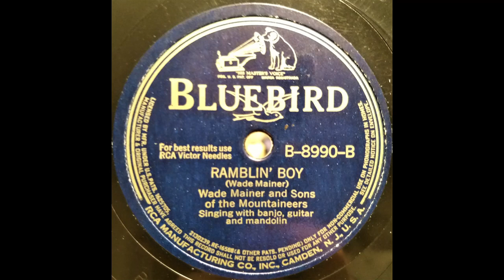Ramblin' Boy - Wade Mainer and the Sons of the Mountaineers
Bluebird 8990, September 29, 1941, Atlanta, GA

A very nice and unique version of an early 19th century English Ballad originally titled 'The Newry Highwayman'. Interesting to note that this version is not akin to the Carolina Tar Heels earlier rendition which you often find in Mainer's repertoire. Y'all enjoy!